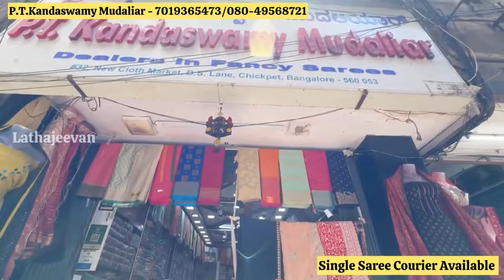Chickpet Bangalore Wholesale Sarees !! Budget friendly Sarees !! Single Saree Courier Available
Wholesale Dealer in Handloom, Border and all fancy sarees

Shop Address:
P.T.KANDASWAMY MUDALIAR
NO 32, New cloth Market, D.S Lane